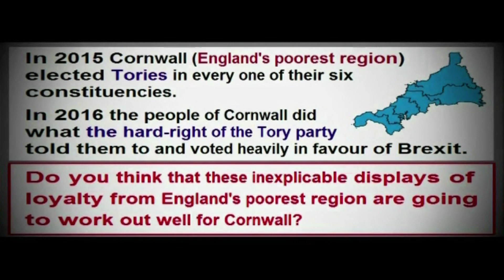Rash Decision - THE SHAMAN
Brand new track taken from 'Hardkore Dokument' (2019). The 7" split also features Pizzatramp // Grand Collapse // The Domestics // Wolfbeast Destroyer // Guilt Police